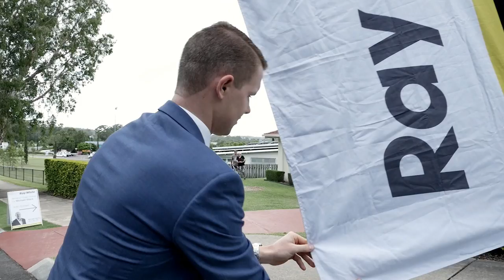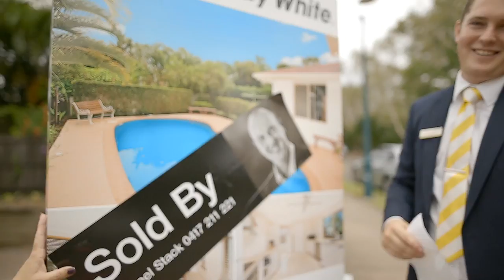LIVE SOLD Auction - The Michael Stack Property Team -56 Sippy Downs Drive Sippy Downs 4556 QLD